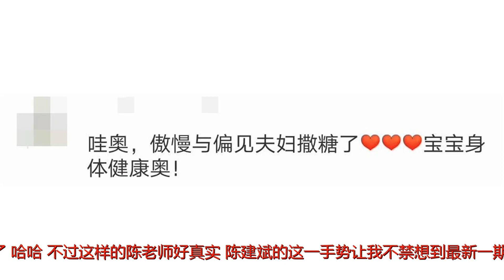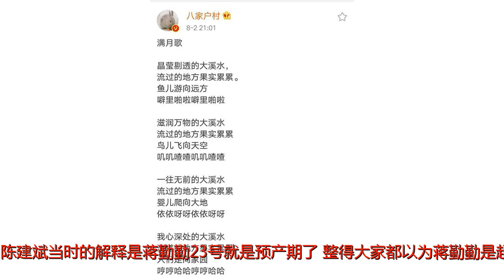蒋勤勤儿子满月，分享温馨的全家福，陈建斌为锵锵作诗才华横溢！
谢谢！最近，又一档新综艺深得观众的心，那就是《幸福三重奏》。原本大家都是冲着大s和汪小菲去看的，却意外被陈建斌和蒋勤勤夫妇给圈粉。陈老师的幽默风趣以及满腹经纶，带给大家太多的惊喜，当然如果能再勤快一点儿就好了。7月2日，一直都挺着肚子在录制节目的蒋勤勤顺利诞下第二个儿子，小名叫锵锵。一转眼，锵锵都已经满月了，时间都去哪儿了？8月2日深夜，蒋勤勤分享了全家福，并配文：嘻嘻，宝宝满月！从蒋勤勤的衣服来看，她应该是还待在月子中心，之前看《拜托了冰箱》节目，看到黄磊和张杰都说女人坐月子其实是做40多天的，而不是刚好一个月。所以锵锵的满月宴大概也是在月子中心庆祝的吧。此刻的锵锵很不给面子地在呼呼大睡，蒋勤勤抱在怀里，并高高举起，脸上写满了骄傲，42岁生二胎，并不是一件容易的事情。哥哥虎儿身高都快要赶上妈妈了，陈学斌蓄着胡子，好像瘦了不少，大概是为新剧的角色做准备，他右手对着镜头做出OK的手势，眼睛却一直盯着二胎的小脚丫看，可以说对拍照这件事情很敷衍了，哈哈！不过这样的陈老师好真实。陈建斌的这一手势让我不禁想到最新一期《幸福三重奏》里的他，把蒋勤勤惹生气了，一直在自言自语想要讨好，还跑到小溪中间的石头上，摆好造型，央求蒋勤勤：来嘛，给我拍一张嘛！当时也是这个OK的手势，这大概是陈老师的招牌动作吧。《幸福三重奏》的发布会，蒋勤勤并没有来，只有陈建斌一人现身，陈建斌当时的解释是蒋勤勤23号就是预产期了，整得大家都以为蒋勤勤是超过了预产期一周才生的二胎，很是担心，闹了个大乌龙。后来蒋勤勤纠正了一下，6月23日只是开始进入预产期阶段，预产期本来就在七月。不过这也符合陈建斌的特点，他就喜欢谈文学，生活上很多方面都十分迷糊。虎儿弯着腰看着弟弟的样子好有爱。蒋勤勤称虎儿一直嚷着想要有一个弟弟或妹妹，现在终于如愿了，喜悦的心情都写在了脸上。蒋勤勤俏皮地做出亲吻儿子的模样，这状态依然像十八岁的少女。不过满月的锵锵看起来好瘦啊，腿特别细，看来得多补补啦！估计拍照的陈建斌看着也想要亲亲了，于是也过来找蒋勤勤索吻，这画面好温馨！虎儿很懂事的转过头来，给爸爸妈妈腾空间。不过宝宝的表情看起来好嫌弃，哈哈！看到这些照片，网友幽默地评论称：哇哦，傲慢与偏见夫妇撒糖了！如果你看了《幸福三重奏》最新一期的话，就一定知道傲慢与偏见夫妇是什么梗了。还是因为陈建斌太懒，惹怒蒋勤勤，陈建斌求合照，蒋勤勤却不愿意搭理，于是陈老师一脸娇羞，并且小鸟依人地依偎在蒋勤勤身上撒娇，还自拍了一张，并立马给照片取名叫《傲慢与偏见》。其实早在蒋勤勤晒出了全家福之前，陈建斌已经为儿子写了一首满月歌，文采相当不错。然鹅，为什么读到最后一段“我心深处”的时候，舟舟满脑子都是：黄瓜，我心中的小黄瓜，ILOVEU黄瓜；樱桃，我心中的小樱桃；蟠桃特别好，我心中的蟠桃；我心中的香蕉蕉；我心中的哈密瓜，来一个吧；我心中的西红柿，我心中的，我就每天靠西红柿过日子吧！为了不做饭，陈老师简直想搬走超市里的所有水果！虽然时常有争吵，但这才是真实的生活！如今这四口之家真的太幸福了，希望宝宝健康成长，一家人凤凰于飞，和鸣锵锵！